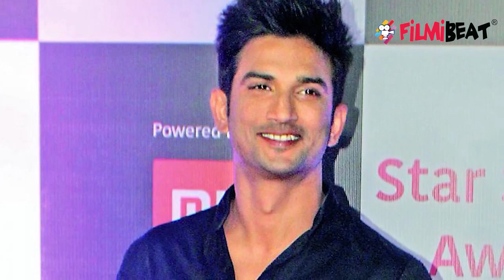Sushant Singh Rajput ऐक्‍टिंग छोड़ खेती करना चाहते थे, डायरेक्‍टर ने बताई कहानी | FilmiBeat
Sushant Singh Rajput wanted pursue farming rather than Acting; Here's Why check out video to know more !!